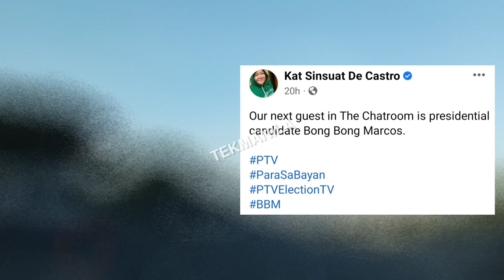Bongbong Marcos PTV4 with Erwin Tulfo and Martin Andanar March 19 at 6pm The Chatroom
Bongbong Marcos will join PTV4 The Chatroom hosted by Erwin Tulfo and Martin Andanar. March 19, 2022 Saturday at 6pm.

See PTV News Link.